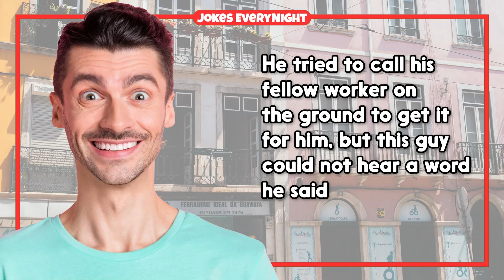Dirty Joke – When Workers Fool Around | Jokes EveryNight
TIMESTAMPS:
0:00 - Intro
0:06 - The Joke
1:14 - Subscribe For More Jokes